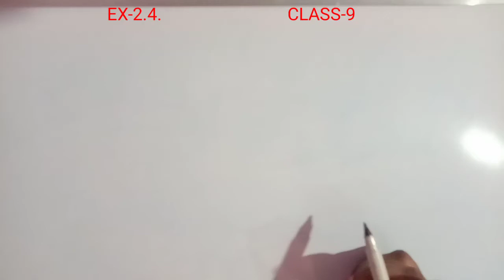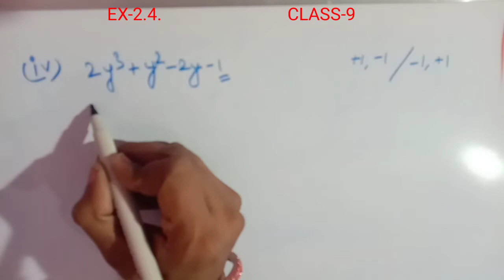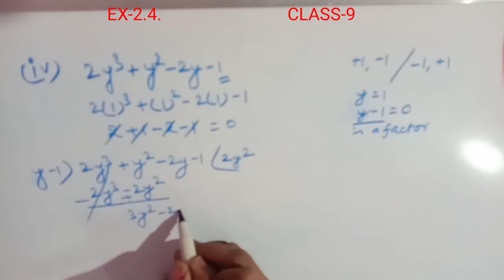Polynomials Ex. 2.4 |Q -5 ( iv ) |Math |Class 9th | NCERT | CBSE |बहुपद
Face book Account  - Hamara Vidyalay